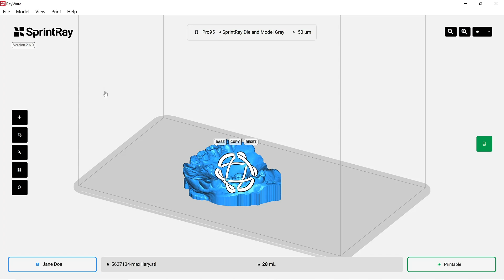Deleting files from virtual build platform - SprintRay Pro 3D Printer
In this video we will guide you through the various ways in which to delete files from your virtual build platform.